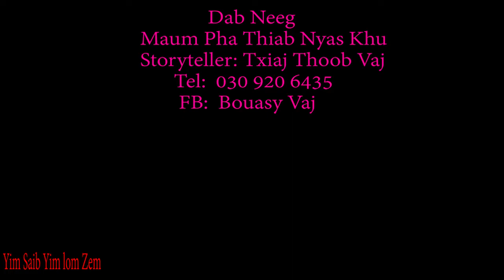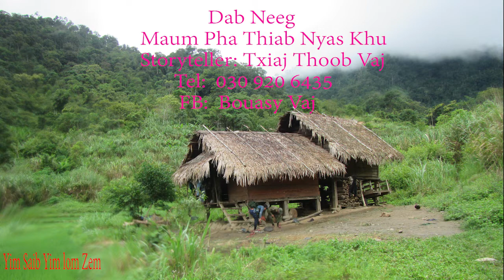Dab Neeg Maum Pha Thiab Nyas khu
Yog leej twg nyiam Txiaj Thoob Vanj hais dab no hu tau rau tus xov tooj saum toj no, ua tsaug.